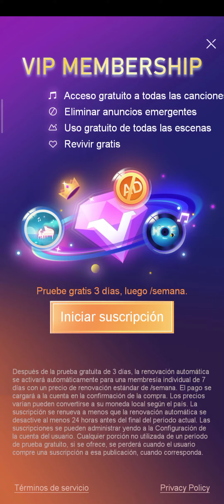"Alla Turca" By Mozart (Expert Difficulty) // Piano Fire: Edm Music & Piano (#5)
Muy buenas! Piano Fire: Edm Music & Piano

°Piano Fire es un sencillo pero adictivo arcade musicales similar a otros títulos como Piano Tiles en el que los jugadores tendremos que tocar una serie de teclas al ritmo al que van apareciendo para conseguir reproducir una melodía.

La premisa de Piano Fire es la misma a la que ya estamos acostumbrados: obtener el mayor número de puntos posible, superar la puntuación más alta y batir todos los récords. No podemos quedarnos atrás ni adelantarnos, ni tampoco podemos tocar una nota que no sea la indicada, ya que en ese caso perderemos la partida. Nuestro objetivo será mantenernos tocando de forma adecuada el mayor tiempo posible e ir superando nuestro propio récord, así como ascender posiciones en el ránking de jugadores online. La novedad que encontramos en esta propuesta es que la canción irá sonando cada vez más rápido, y si logramos mantener la concentración y no equivocarnos con ninguna tecla, obtendremos estrellas extra al terminar la canción.

La mecánica de juego es igualmente sencilla: pulsa sobre las teclas que van bajando por la pantalla para hacer sonar la melodía. Conforme vayamos tocando, iremos avanzando en la canción, y se irán sucediendo nuevas teclas. Hay teclas especiales, que están marcadas con un símbolo. Si logramos pulsarlas correctamente, obtendremos extra de puntuación.

Piano Fire es un juego musical bastante divertido y frenético con el que pasar un buen rato interpretando canciones a toda velocidad.

(Reseñado por Victoria Borrás)